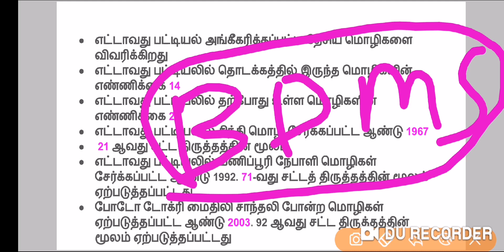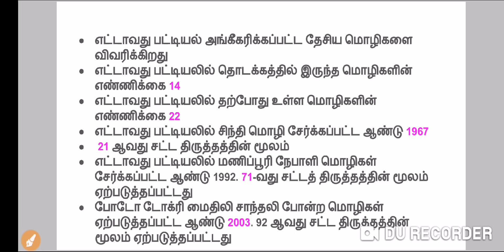இந்திய அரசியலமைப்பின் எட்டாவது அட்டவணை /TNPSC GROUP 4 2019 / POLITY REVISION